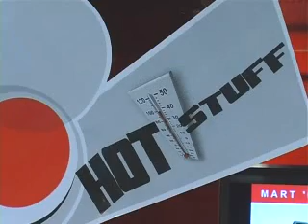Promotivna prodaja u Comtrade Shopovima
I ovog meseca u Comtrade Shop-ovima organizovana je akcija promotivne prodaje određenih artikala koje ovaj najveći IT maloprodajni lanac u zemlji ima u svom asortimanu. U martovskom Hot Stuff-u nalazi se nova verzija Crypton-vog GPS navigatora. Model S1000 odlikuje se velikim ekranom, kao i odličnim i brzim pozicioniranjem.